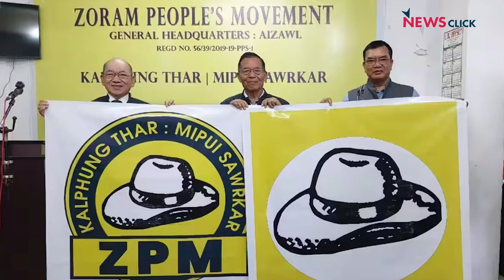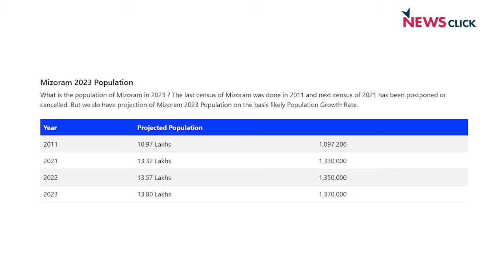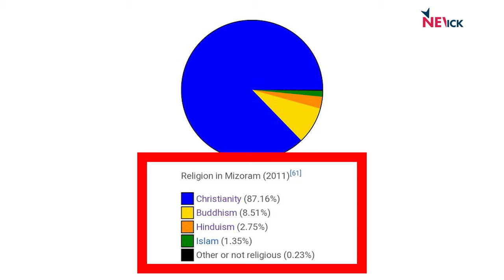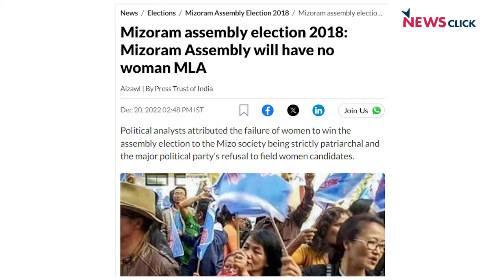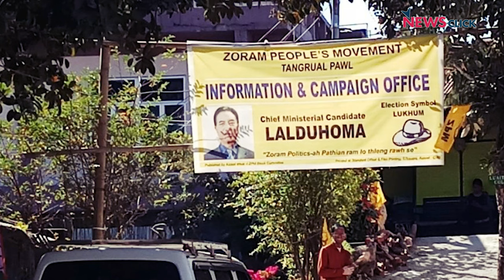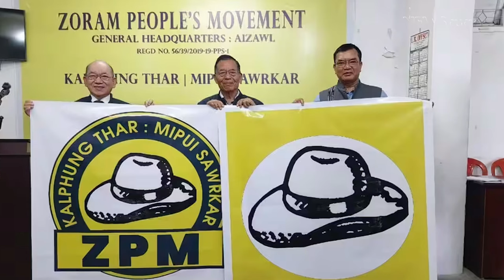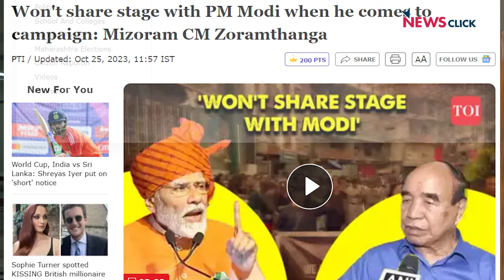चुनावी Pulse Mizoram: त्रिकोणीय चुनाव में छुपे हुए हैं कई दांव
चुनावी Pulse में Mizoram की राजधानी आइजोल पहुंची पत्रकार भाषा सिंह ने राज्य विधानसभा के चुनाव का परत-दर-परत विश्लेषण किया और जानने की कोशिश की कि मिजो नेशनल फ्रंट और कांग्रेस के साथ-साथ जोराम पीपुल्स फ्रंट (ZPM) के बीच क्या चल रहा है राजनीतिक खेल.